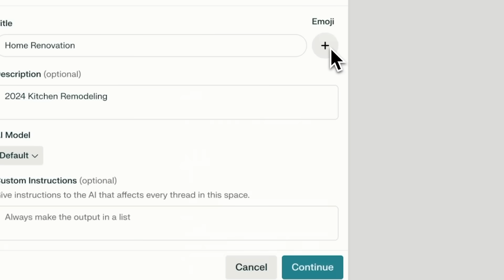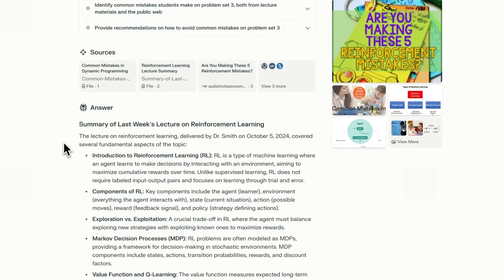Perplexity Spaces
We’ve also reinvented how teams research and organize information with Perplexity Spaces — AI-powered collaboration hubs that can be deeply customized to your specific use case. Whether you’re part of a project team conducting research, a sales team creating customer proposals, or a student team working on study guides, Perplexity Spaces gives you a place to work together to get things done.

Once you’ve set up your Space, you can invite collaborators such as colleagues or friends, connect internal files, and customize the AI assistant by choosing your preferred AI model and setting specific instructions for how it should respond.

Spaces gives you full access controls over who can access your research and files, keeping everything secure and private within your team. For Enterprise Pro customers, all files and searches are excluded from AI quality training by default. Pro users can also choose to opt out of AI training in their settings.

We understand the sensitivity of the data our customers work with, and we’re committed to ensuring Perplexity offers the highest levels of safety and privacy, empowering teams to conduct their most critical research without compromise.

Soon, we’ll be adding third-party data integrations with Crunchbase and FactSet for Enterprise Pro customers who have active subscriptions to either of those services. This will allow you to expand your knowledge base even further with the ability to search across the public web, internal files, and proprietary data sets.

We’re enabling more holistic, accurate, and fast research, making Perplexity the comprehensive knowledge hub for any organization.